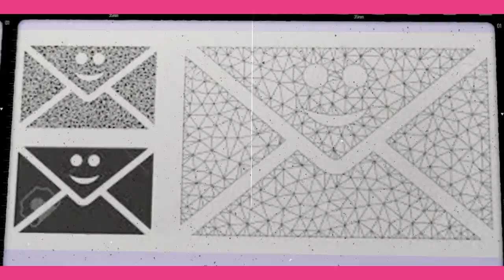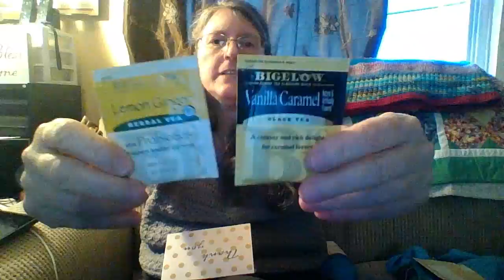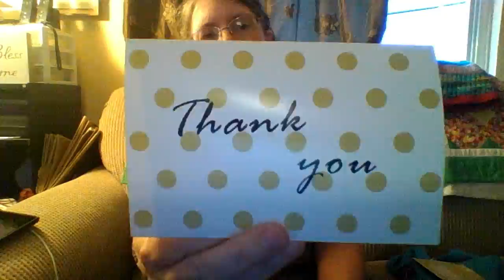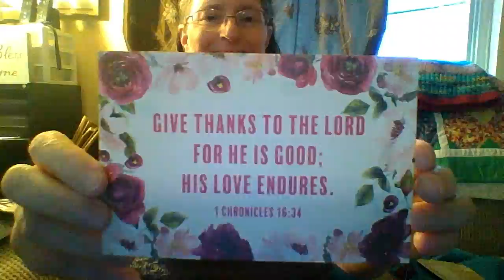Happy Mail From Dana aka Triple C aka Creatively Created Crochet